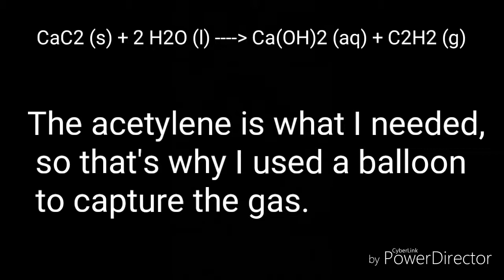Exploding Balloons! Acetylene Gas Demonstration Part 1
In this video, I demonstrate how you can make acetylene gas with calcium carbide and dihydrogen monoxide (water).

I then collected the gas in a balloon. And then I released the gas in the path of a flame, effectively making a one second flame thrower!

This was a super fun experiment to do guys!